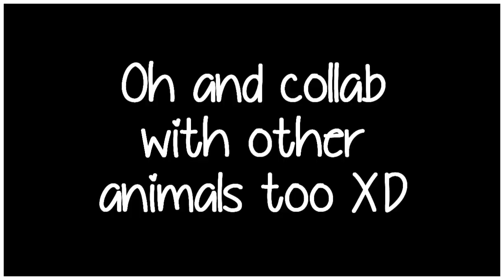Minecraft 1.9: 100 Baby | #6 - "Berburu :D"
✧Salam Generasi Kreatif✧

✧Baby Counts: 8✧
✧Baby Deaths: 3✧

✧Texture Pack: Dragon Dance & Equanimity✧
✧Shaders: Waving Plants✧
✧Mods: Minecraft Comes Alive, Lucky Block, Animal Bike, Pam's Harvestcraft, JEI, and Waila✧